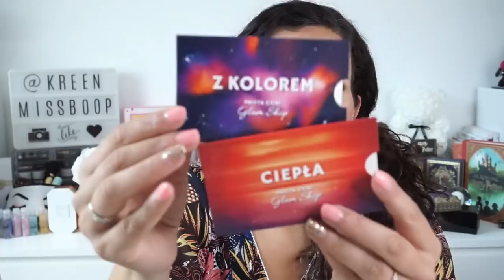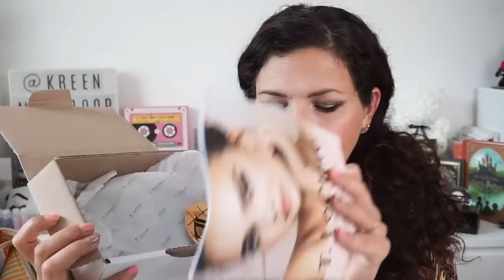HAUL & UNBOXING🛍Beauty Bay (Code Promo), Sephora, Stylevana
♥Les articles & vidéos dont je vous parle:
CODE PROMO: KREEN20 c’est -20% sur tout le site
Du: 1er September 15h au 3 September 16h
Pays: FR, CH, BE
Exclusions: Aesop, Maybelline, Essie, Clinque, Nyx Professional Make Up, Origins, SugarBearHair, The Ordinary, Uk Lash, Urban Decay, Too Faced, Glamglow, Phillip Kingsley, CeraVe, Olaplex, certain products ABH, Jeffree Star & By BB Pride Collection.

CODE PROMO: INF10KREEN